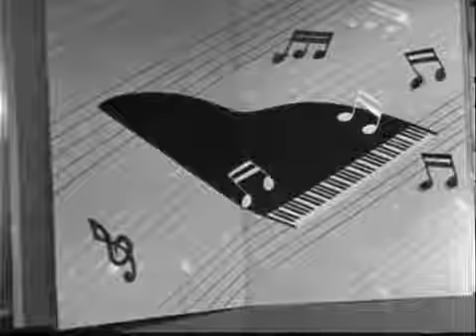ПОЁТ ЭДИТА ПЬЕХА 1964